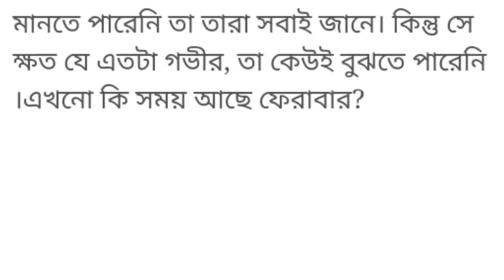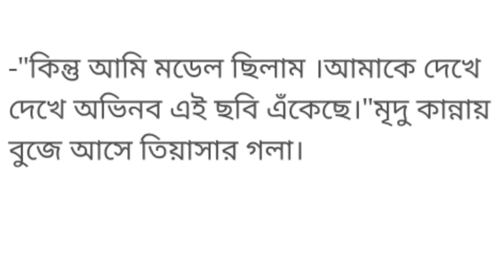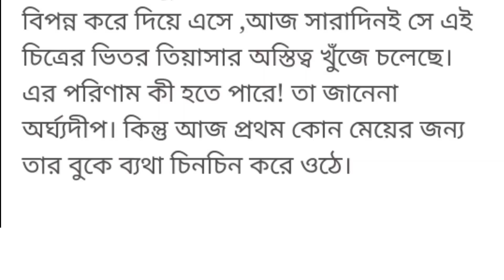বিধবা মেয়ের শ্বশুর বাড়িতে এসে চমকে উঠেছিল মা ও দাদা!! কারণ তারা এমন দৃশ্য দেখেছিল যে...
বিধবা মেয়ের শ্বশুর বাড়িতে এসে চমকে উঠেছিল..